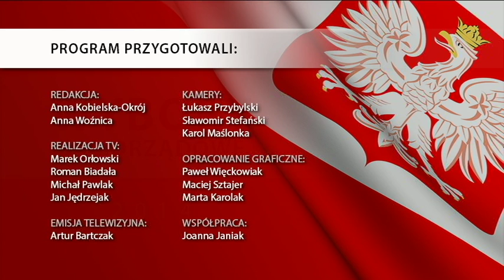Debata Wyborcza kandydatów na urząd Burmistrza Gminy i Miasta Odolanów 2014